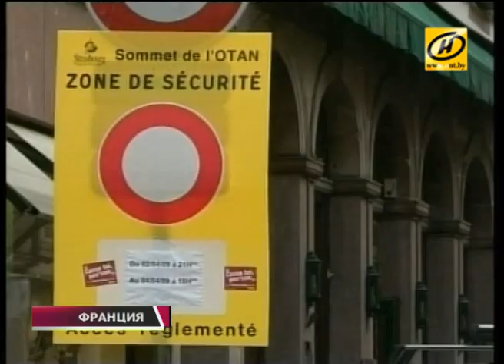ПАСЕ возлагает большие надежды на дальнейшее сотрудничество с Беларусью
Об этом заявили в белорусском парламенте. Накануне в Страсбурге представители Беларуси провели несколько встреч с руководством ПАСЕ и зарубежными парламентариями. Царившее там настроение называют сдержанным оптимизмом, а лейтмотивом стало возможное возвращение Беларуси статуса специального приглашённого, пока его действие приостановлено.